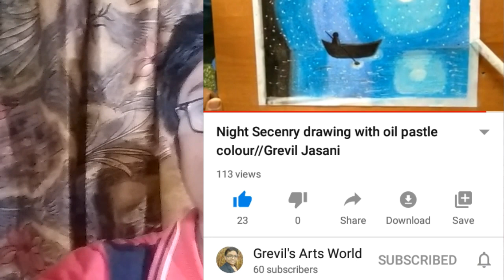Good Friday drawing with water colour//Grevil Jasani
Hello,